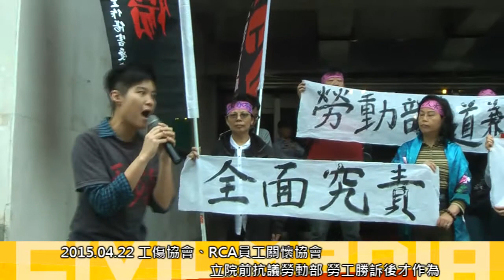[即時]2015.04.22 工傷協會、RCA員工關懷協會 立院前抗議勞動部 勞工勝訴後才作為